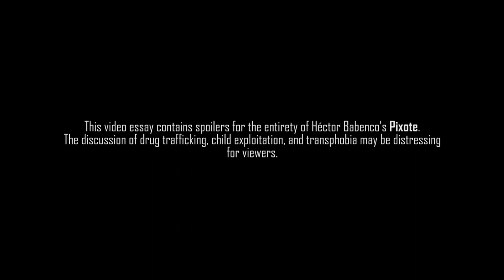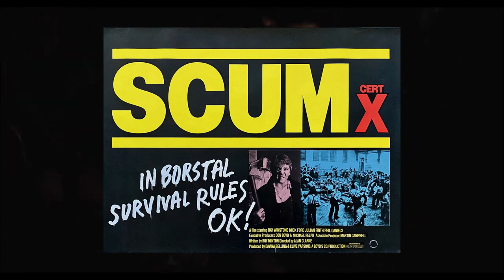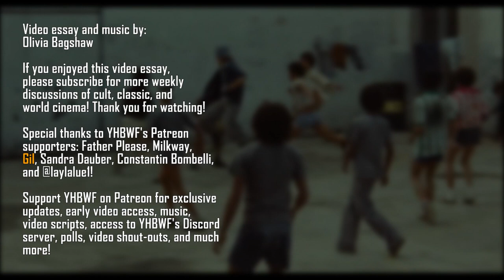Pixote - Troubled Youth In A Cruel World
This week's video essay closes our month discussing timeless tragedies by examining the nuances, flaws and authenticity of the characters within Héctor Babenco's classic of Brazilian cinema, Pixote. A tragic and brutal narrative, made all the more disturbing due to its realistic portrayals, Pixote is also a socially-conscious and deeply empathetic film, making the tragedies these characters face all the more upsetting. A challenging film, but an essential one.